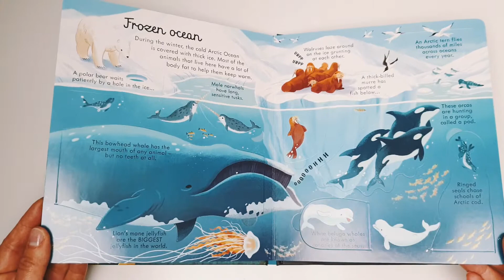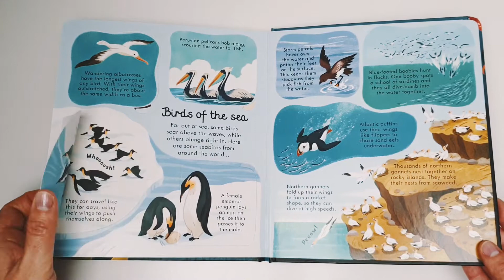Look inside Seas and Oceans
Zajrzyj do wnętrza tej wyjątkowej, pełnej okienek książki od Usborne: Look inside Seas and Oceans. Książki z serii Look inside to wyjątkowy sposób na czytanie i odkrywanie tego co skrywają klapki. Takie połączenie sprawia dziecku ogrom frajdy i zachęca do wnikliwej lektury książki.

Książkę możesz zamówić pisząc do mnie wiadomość:
a jeśli chcesz skorzystać z super bonusów na zakup to dołącz do mojej grupy:

Jeśli chcesz kupować książki ze stałą 24% zniżką, korzystać z Ofert Specjalnych oraz otrzymywać GRATISOWE książki - zarejestruj się w Usborne już dziś. Kup Pakiet Startowy o wartości 150 funtów i zapłać za niego tylko 60 funtów (ok 320zł).

Żeby zarejestrować się w Usborne użyj poniższego linka a ja z przyjemnością zostanę Twoim przewodnikiem po usbornowym świecie książek dla dzieci.